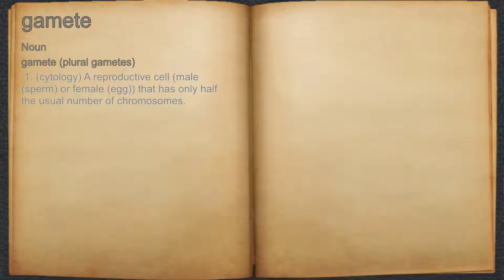What does gamete mean?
A spoken definition of gamete.

Intro Sound:
Typewriter - Tamskp